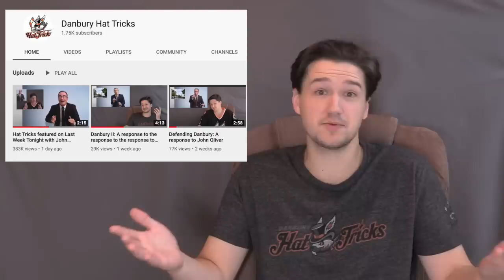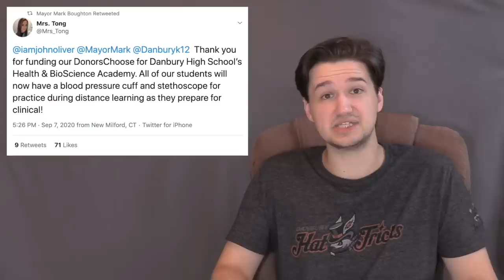Danbury IV: John Oliver's Offer Accepted! (kinda)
We're so close. @LastWeekTonight